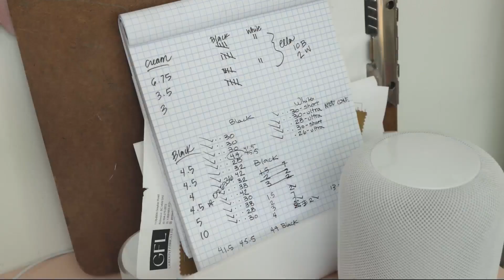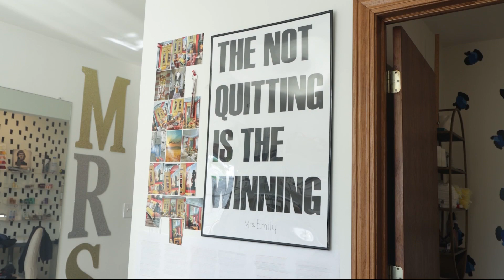Mrs. Emily Pt. 1